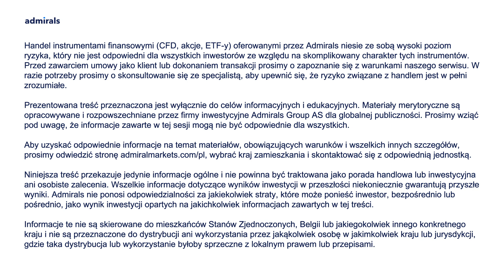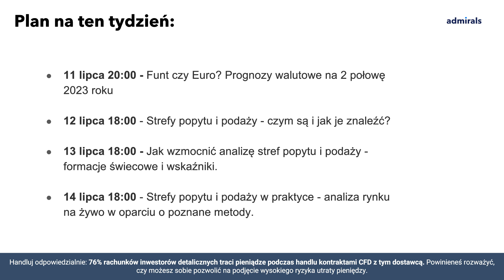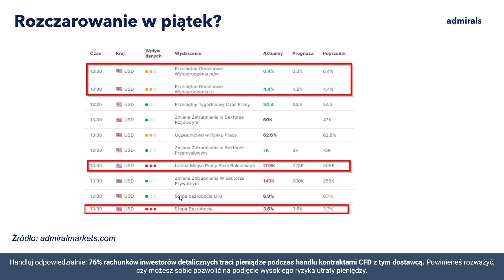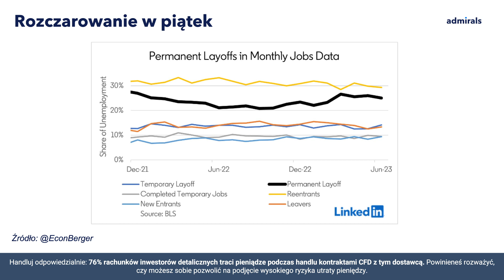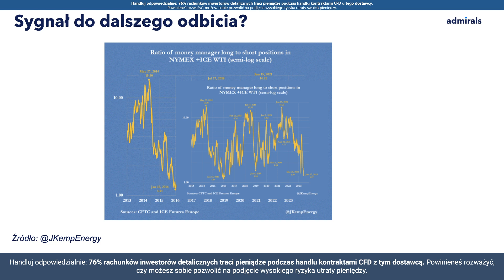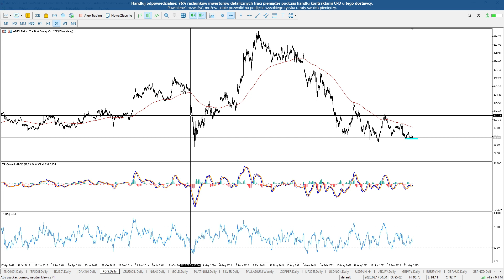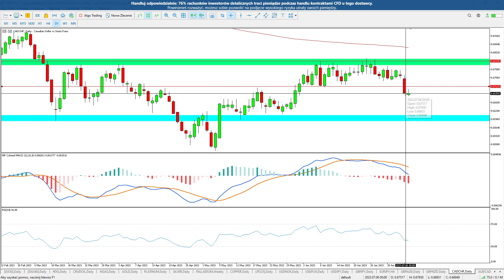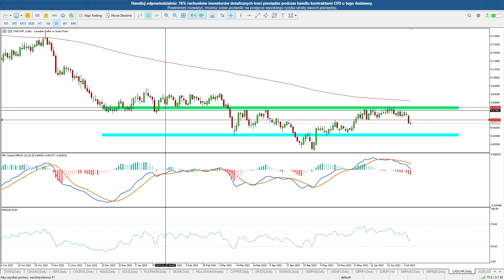CO CZEKA RYNKI W NADCHODZĄCYM TYGODNIU? (DAX ROPA CADCHF)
Stan rynków to cykliczny program, w którym prowadzący dokonuje przeglądu najważniejszych wydarzeń ekonomicznych, analizując wykresy kluczowych instrumentów zarówno z perspektywy technicznej jak i fundamentalnej. Uczestnicząc w spotkaniu poznasz potencjalne okazje na rynku oraz przygotujesz się na najbardziej prawdopodobne scenariusze. Z racji specjalizacji prowadzącego, szczególną uwagę zwrócimy na rynek ropy. Nie zabraknie również miejsca na Twoje pytania!

Kontrakty CFD są złożonymi instrumentami i wiążą się z dużym ryzykiem szybkiej utraty środków pieniężnych z powodu dźwigni finansowej. 76% rachunków inwestorów detalicznych odnotowuje straty w wyniku handlu kontraktami CFD u niniejszego dostawcy. Zastanów się, czy rozumiesz, jak działają kontrakty CFD, i czy możesz pozwolić sobie na wysokie ryzyko utraty pieniędzy.